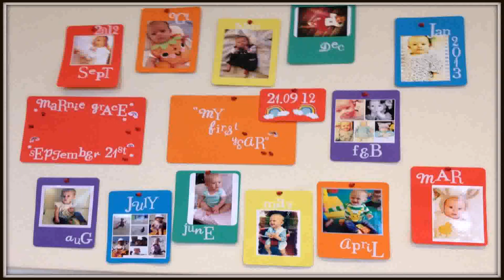1st Birthday Simple Decoration Ideas